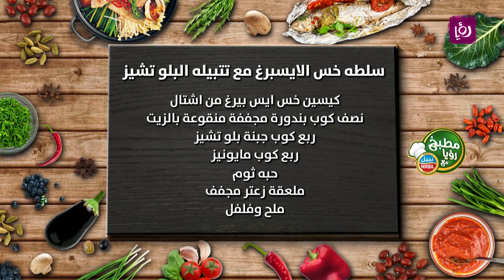مطبخ رؤيا مع نبيل - سلطة خس الايسبرغ مع تتبيلة البلو تشيز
الشيف نضال البريحي يحضر خلال مطبخ رؤيا مع نبيل سلطة خس الايسبرغ مع تتبيلة البلو تشيز